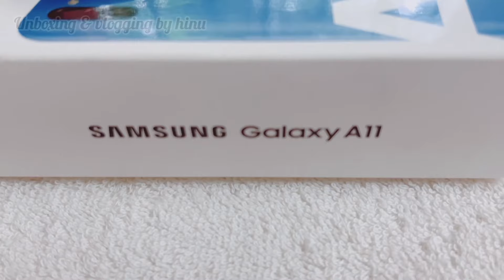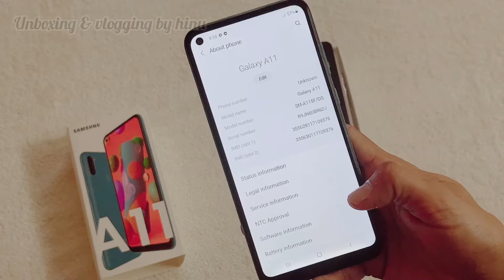Samsung Galaxy A11 Quick Review & Unboxing/Cheapest phone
Samsung Galaxy A11 Quick Review & Unboxing

samsung phone honest review
Philippines a 11
SamsungGalaxyA11
Samsung Review
Samsung PH
cheapest phone a 11
galaxy smartphone
galaxy cell
galaxy cellphone
samsung android phones
samsung galaxy new model mobile
samsung mobile
galaxy phone
samsung galaxy
buy galaxy phone
samsung new phone
galaxy samsung
new galaxy phone
galaxy mobile
samsung g
best galaxy smartphone
galaxy cell phone
samsung mobile phone
samsung galaxy a 5g

DISCLAMER - The information provided in this channel is only for genral purposes & should not
be consider as professional. my thoughts & recommendations based on my personal experiences.
All the content in this channel is my own creative work.

MY VIDEOS ARE BASED ON MY PERSONAL EXPIERENCES.